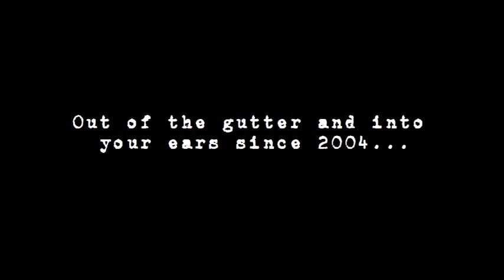Brassknuckle Boys - Day After Day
Atomic Radio
"Out of the gutter and into your ears since 2004"